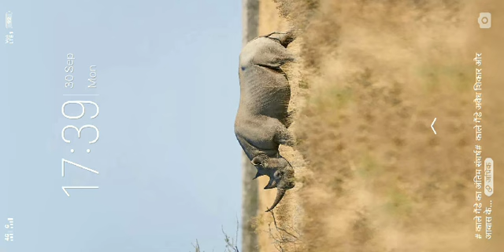New update Basketball ground+Lion+New house+New clothes+New helecopter A.S.Gamer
Indian theft Simulator New update 🤑😲 ||Basketball ground+ Lion+ New house+New clothes+New helecopter.